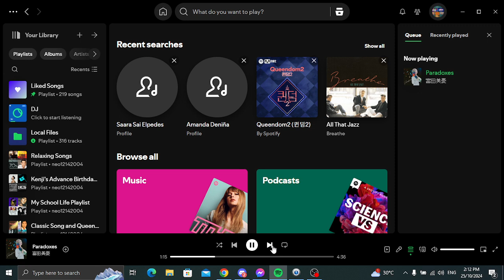Memories of Love Music Test for Friday Livestream (October 25)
This week of Memories of Love Segment this is a test for Friday Livestream October 25. If I got copyright, blocked or muted.

Songs I Do Not Own:

I Offer My Life - Jamie Rivera
Paradoxes - Miyu Tomita